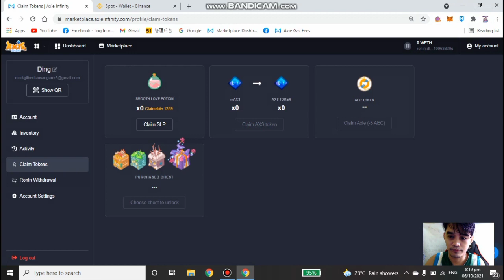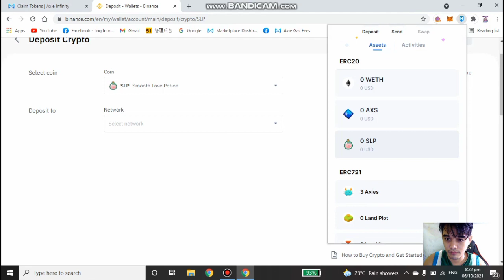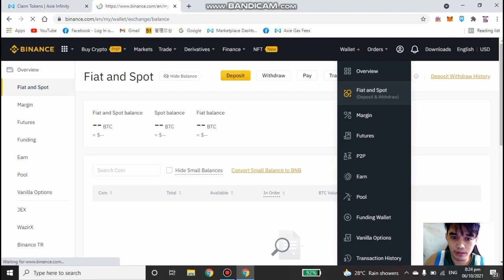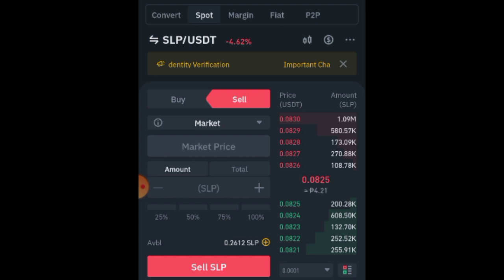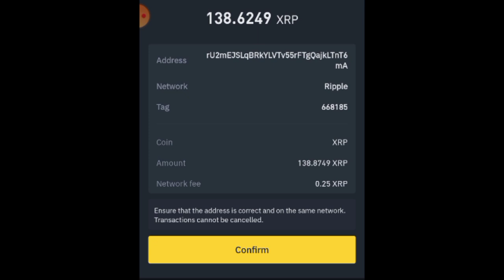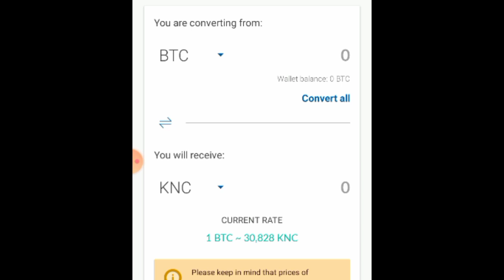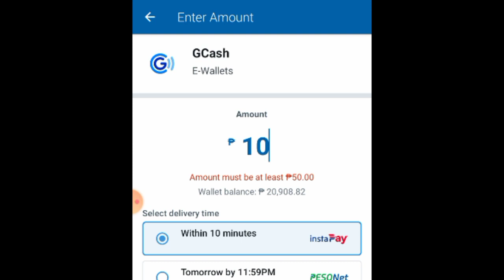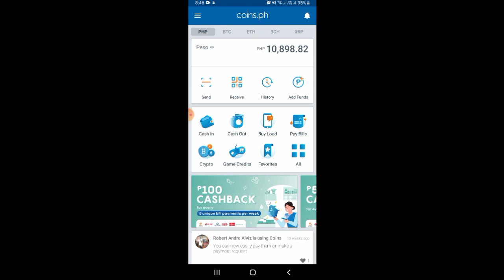Convert SLP to USDT/XRP/PHP from ronin to binance to coinsph to Gcash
Axie SLP convert to PHP from ronin to Binance to Coins.ph